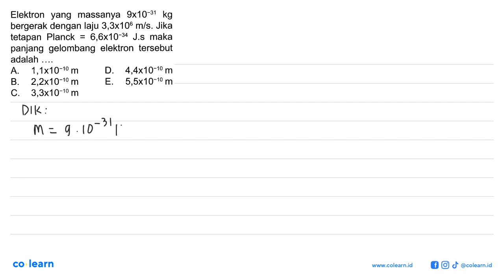Elektron yang massanya 9x10-31 kg bergerak dengan laju 3,3x106 mls. Jika tetapan Planck 6,6x10-34...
Elektron yang massanya 9x10-31 kg bergerak dengan laju 3,3x106 mls. Jika tetapan Planck 6,6x10-34 J.s maka = panjang gelombang elektron tersebut adalah 1,1x10-10 m D 4,4x10-10 m A B. 2,2x10-10 m E. 5,5x10-10 m C. 3,3x10-10 m

Topik atau Materi: Konsep foton - Konsep dan Fenomena Kuantum - Fisika Quantum - Fisika Kelas 12 SMA - K-13 Revisi

Sumber Soal: SeribuPena Hots Bank SMA, K-13 Revisi, IS, 2020 , N/A

00:00 : Bedah Soal
01:00 : Konsep, rumus dan pengertian Konsep foton
01:18 : Langkah penyelesaian soal
01:36 : Jawaban akhir
02:06 : Penutup